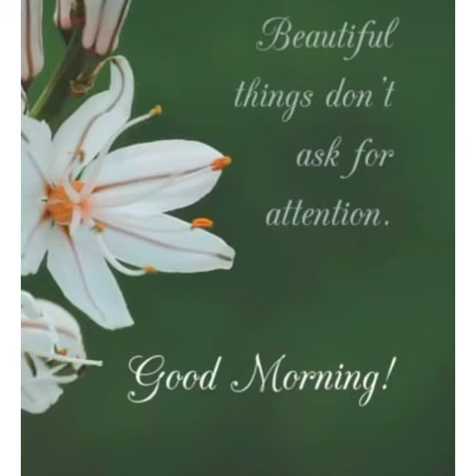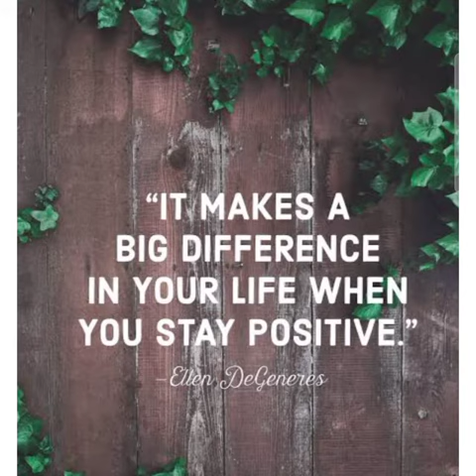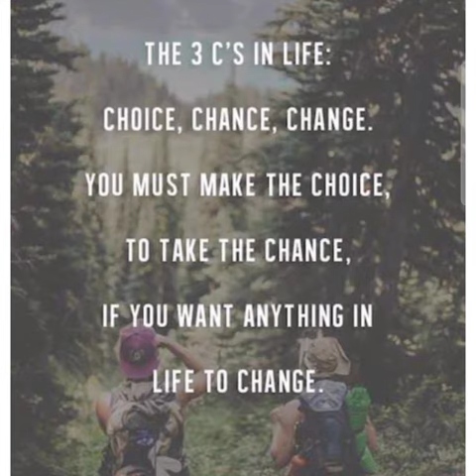GOOD MORNING SERIES- 26